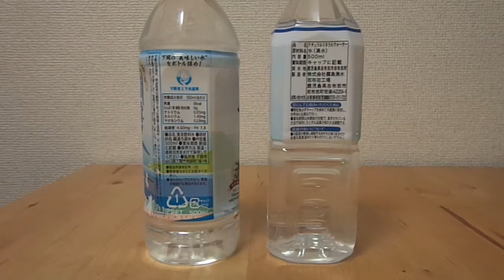ミネラルウォーターカクテル 【薩長同盟】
ミネラルウォーターカクテルとは、
私伊藤善久が各地のミネラルウォーターや水製品を使い、
組み合わせによって命名し、
ブレンドしたものを楽しむ水遊びである。

つまり水を水で割る。

味がどうのこうの、細かい事は考えない。
命名する事を楽しむのだ。

今回は【薩長同盟】と言う事で、
鹿児島県志布志市産の【志布志のおいしい湧水】と、
山口県下関市産の【あぁ！関露水】をブレンドしてみた。

鹿児島県と山口県で単純に名付けてみた。

2000種以上のミネラルウォーター・水製品を紹介
【ミネラルウォーター大全】